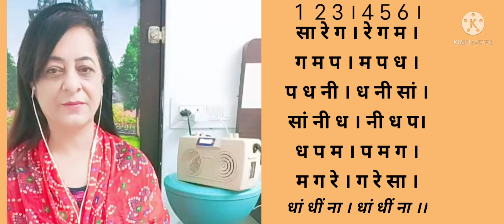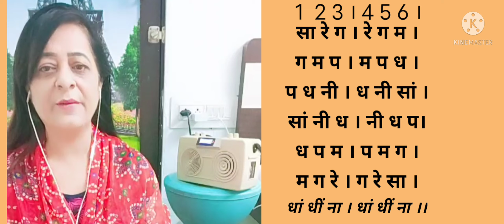TAAL DADRA Me ALANKAR/PALTA. G#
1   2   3  ।   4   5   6 ।
 ×                 0
 सा  रे  ग   ।   रे   ग   म    ।
 ग   म  प   ।   म   प   ध   ।
 प   ध  नी  ।   ध  नी   सां  ।

 सां  नी  ध  ।   नी  ध  प   ।
 ध   प   म   ।   प   म  ग  ।
 म    ग   रे   ।   ग   रे  सा  ।

 ताल
 धां  धीं   ना  ।  धां  तीं  ना  ।
 ×                   0
सम              खाली
ताली